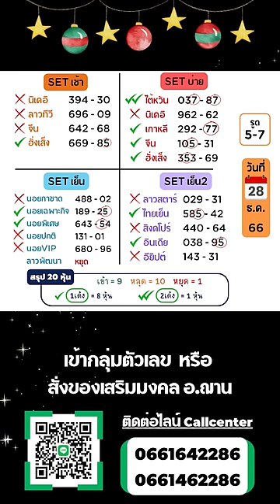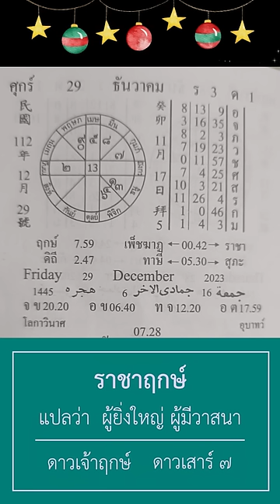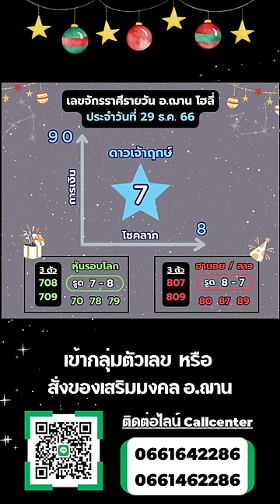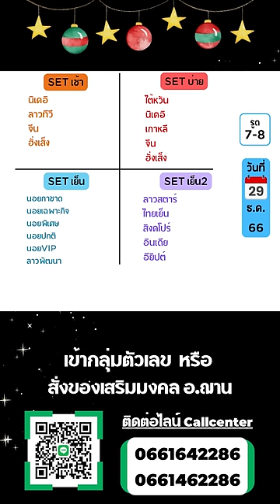เลขนำโชคจักรราศีรายวัน ทีเด็ดการเงิน โชคลาภ 29 ธ.ค. 66 | อ.ฌาน โฮลี่